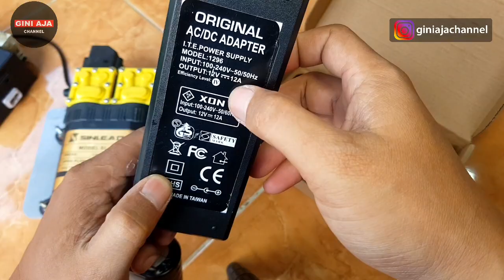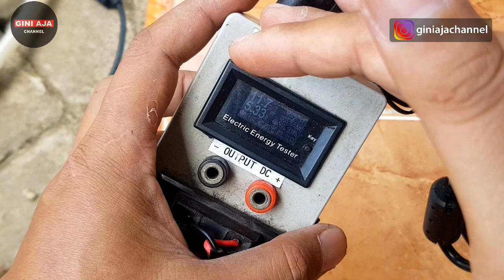Bongkar adaptor pompa dc begini isinya adaptor 12v 10 Ampere pompa dc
adaptor pompa dc bongkar isinya begini 12v 10 ampere

Kalian bisa tanya-tanya di kolom comment dan bisa dm kita di Instagram